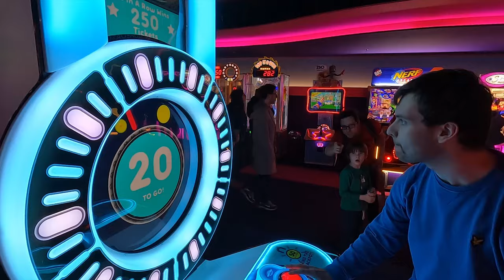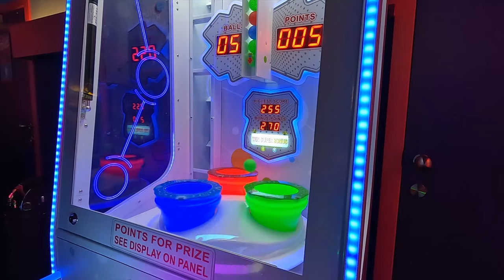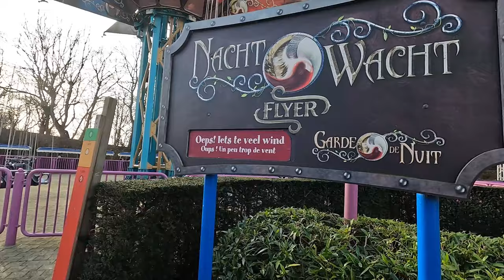Einde van de EXAMENS vieren in PLOPSALAND !